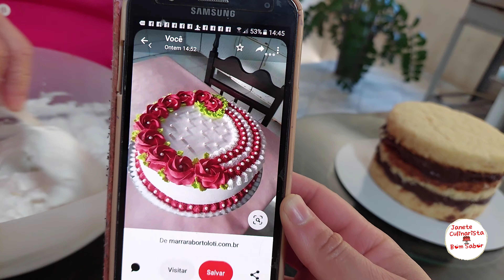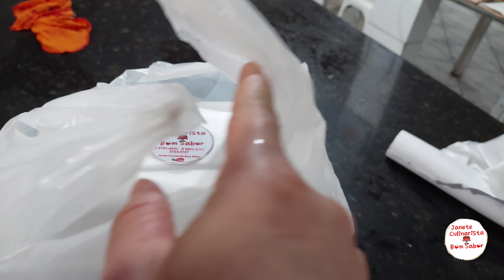VLOG-KIT FESTA PARA 5 PESSOAS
Nesse vídeo mostro o kit festa que fiz para 5 pessoas com1 kilo e meio de bolo, 50 salgados e 20 docinhos.

RECEITA DOS BRIGADEIROS:

INGREDIENTES
1 caixa de leite condensado

1 colher (sopa) de margarina sem sal

7 colheres (sopa) de achocolatado ou 4 colheres (sopa) de chocolate em pó

chocolate granulado

RENDIMENTO:30 BRIGADEIROS

MODO DE FAZER:

Em uma panela funda, acrescente o leite condensado, a margarina e o chocolate em pó.

Cozinhe em fogo médio e mexa até que o brigadeiro comece a desgrudar da panela.

Deixe esfriar e faça pequenas bolas com a mão passando a massa no chocolate granulado.

ACRESCENTE NUTELLA EM CIMA DOS DOCINHOS

CALDA DA MASSA DE BOLO:

leite condensado com leite

ACRESCENTE BOMBONS PICADOS AO RECHEIO DE BRIGADEIRO.

DECORAÇÃO DO BOLO:

1 litro de Chantilly
Leite até texturizar o chantilly
Saco de alimentos
1 Espátula
1 Espátula Com Textura
Bico 1 M da Wilton
Corante Alimentício Vermelho Natal
Bico 366 da Wilton
Corante em Gel verde Hortelã Com verde limão
Cereal com cobertura chocolate branco
Pó para Decoração nacar e pó para Decoração
Furtacor

✅ OS VÍDEOS MAIS ASSISTIDOS DO YOUTUBE - Canal

ASSISTAM EM  4k

💻Editado por @Cynthiarogerio
🔴Editor Power Director
📱 Celular - Galaxy A52 5G

Meu nome é Janete Gomes Timbeba,Mãe e empreendedora que sempre gostou de cozinhar e tenho 54 anos,que sempre foi empregada doméstica e um dia decidiu mudar e trabalhar por conta própria e ser microempreendedora individual  e descobriu o youtube por acaso e Decidiu fazer um Canal falando do assunto que mais ama que é Culinária e decoração de bolos e passar um pouquinho do que sabe e também seus erros e sua vida e rotina em casa e no trabalho.